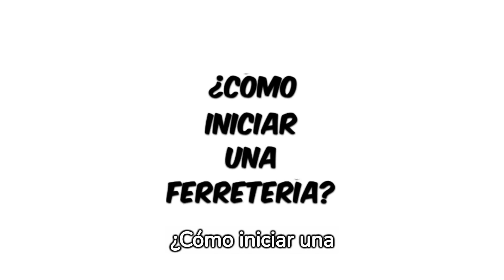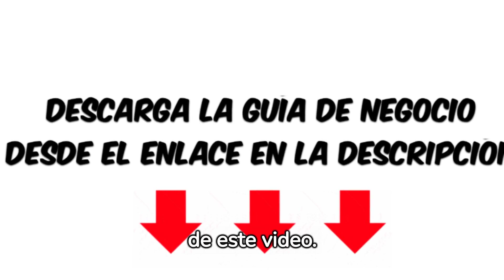Como iniciar una Ferretería